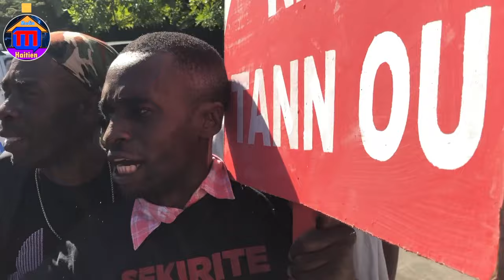Ariel Henry met Lame A Nan Bouda Guy Philippe, Li bayo Anpil Materyel, Bandi Fini Pou 2024 La